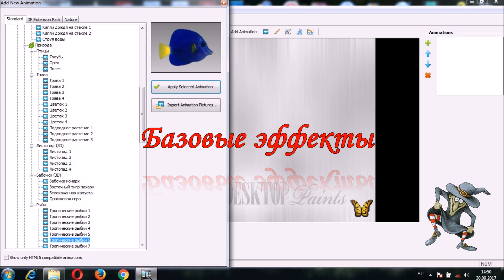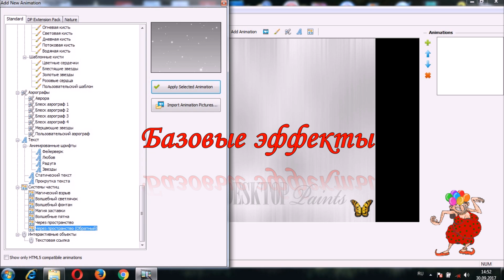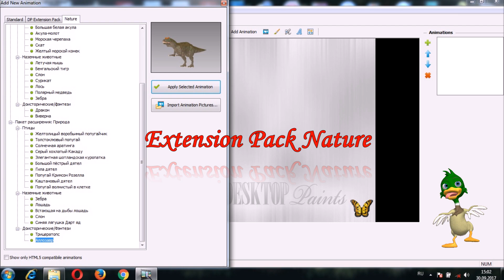DP Animation Maker 3. 3. 8 Урок 1!!! Базовые эффекты и расширения!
DP Animation Maker 3. 3. 8  Урок 1!!! Базовые эффекты и расширения! DP Animation Maker!!! Программа Анимации DP Animation Maker!!! DP Animation Maker эффекты!  DP Animation Maker расширения!!!